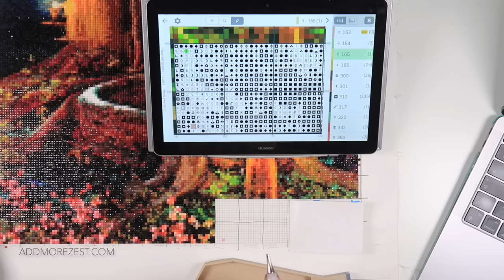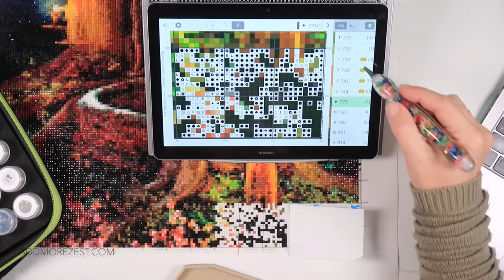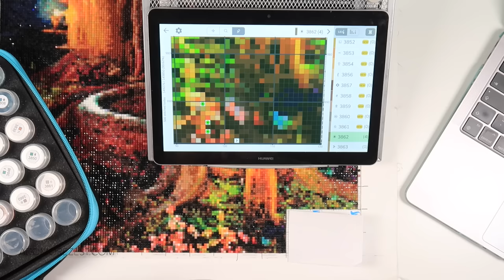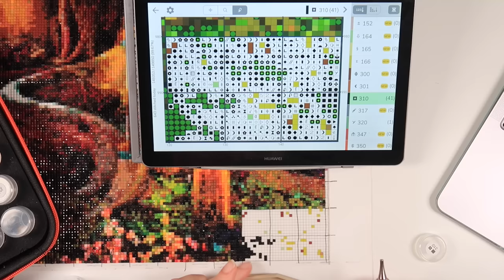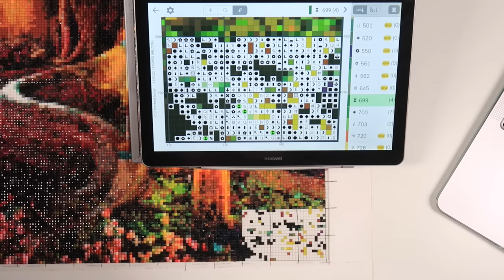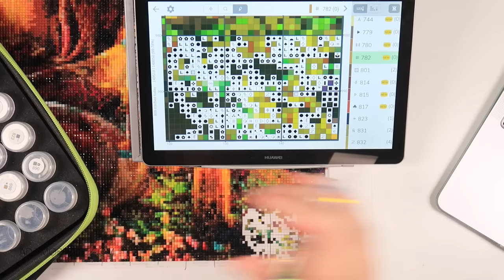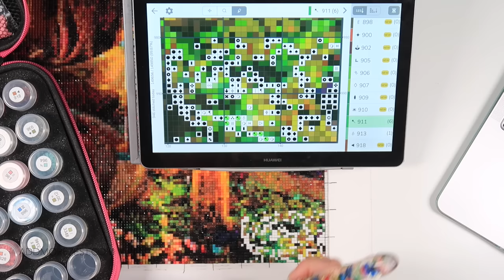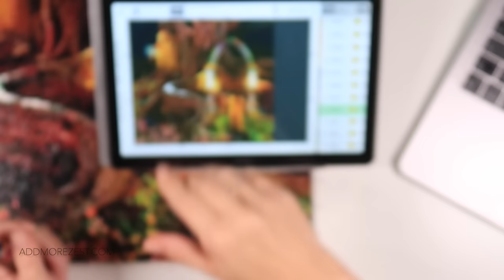HAED Massive Project WIP & Waffle | Diamond Painting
Settle in and let’s diamond paint. If you’re just joining us for these WIP & Chats - WELCOME!!!

The diamond painting tray & pen I used can be found